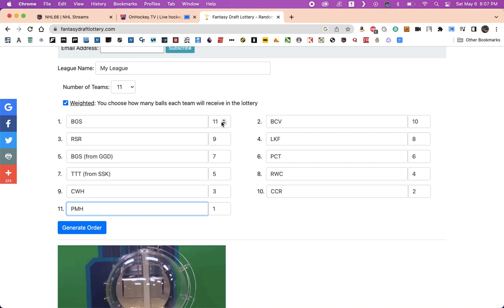2023 PTKL Draft Lottery